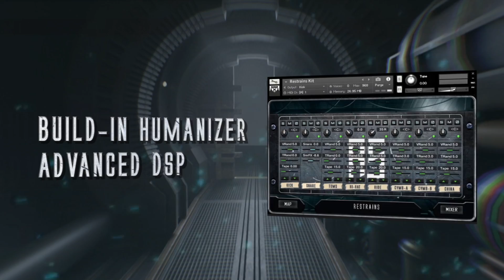FREE | Restrains Kit | Deathcore Drum Samples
Free drum library for NI Kontakt, Slate Trigger and Perfect Drums Player! Get the sound as heard straight from Restrains’s record “Arson/Foreword”. Restrains Kit was specially designed to get deathcore/downtempo tone. Mix-ready samples, build-in mixer, advanced DSP and insane tone!